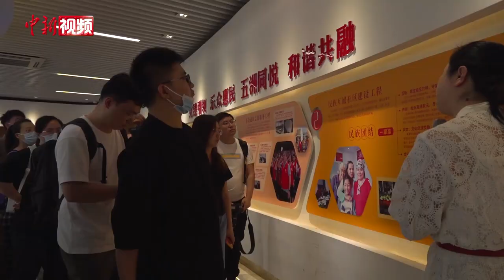义乌“洋调解员”：帮助各国朋友更好融入当地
浙江义乌江东街道鸡鸣山社区号称“联合国社区”，有来自29个少数民族的人员2082人、74个国家和地区的1388名境外人员，是个多国籍、多文化、多元素的复合型社区。来自伊朗的哈米2003年来到中国，后在义乌经商，很快便融入当地社会。他在当地做“洋”调解员已有10多年，被大家亲切地称为“国际老娘舅”。目前哈米的团队平均每年调解成功100多起纠纷，成功率达95%以上。